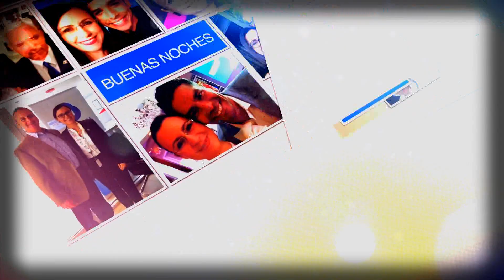Hablamos con María Corina. Guanipa - Aló Buenas Noches | EVTV | 08/06/20 Seg 1